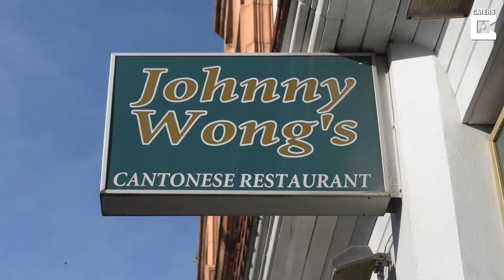Campaigners Slam 'Racist' Restaurant Sign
ID: 1582979

A Chinese takeaway has come under fire from racism campaigners after leaving a ‘racist’ sign on display.

The front sign of Johnny Wong’s restaurant in Birmingham city centre appears to have cracked, leaving it displaying ‘Johny Wogs’.

Furious activists claimed they had contacted the owners to have the racial slur removed but had received no response from management.